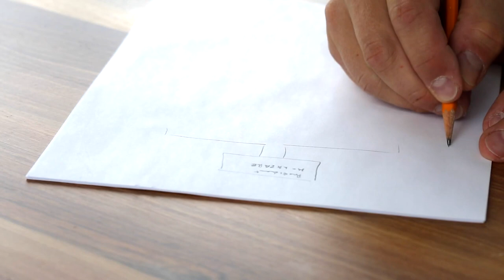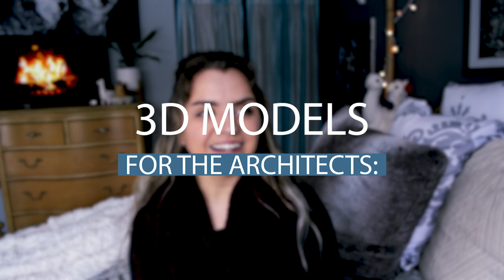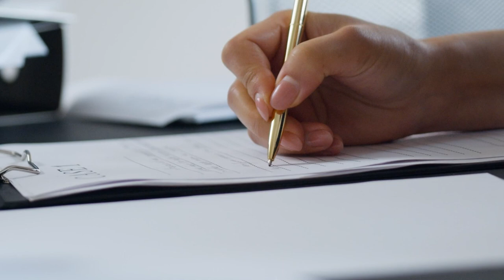WORKING at an ARCHITECTURE FIRM | What is it like to work at an ARCHITECTURE FIRM? 📐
Ever wonder what it is really like to intern at an architecture firm? It's always great to know what working in an architecture firm is like before you committed to majoring / studying in architecture. There are a lot of things I did not expect in the architecture firm. And what the architectural interns do vs. the licensed architects are completely different as well!! So today, I go over what it is really like working in an architecture firm.

📸 Gear Used:
▶GoPro Hero
▶Blue Yeti Mic